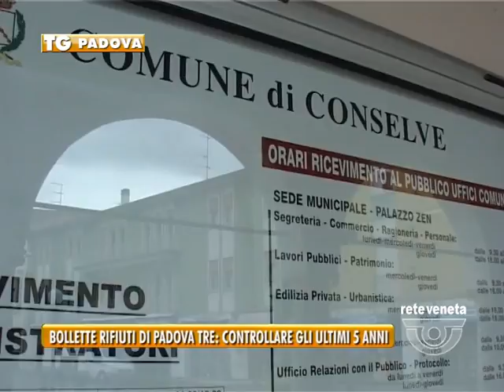TG PADOVA (04/02/2017) - BOLLETTE RIFIUTI DI PADOVA TRE: CONTROLLARE GLI ULTIMI 5 ANNI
TG PADOVA (sabato 4 febbraio 2017) - Verificare se gli aumenti sono giustificati o meno, controllando le bollette dei rifiuti degli ultimi 5 anni. Il Comitato di scopo a difesa del reddito delle famiglie e della trasparenza dei conti di Padova Tre invita i cittadini della Bassa Padovana a confrontare le bollette a partire dal 2012 per calcolare aumenti e per valutare se sono giustificabili. E chiede che il prsidnete del consiglio di bacino convochi un’assemblea territoriale per fare chiarezza su una vicenda finita sotto i riflettori della magistratura.
I dati che emergeranno da questa lettura incrociata rappresenteranno un argomento in più per chiedere le firme a sostegno della difesa della buona amministrazione, del reddito delle famiglie e di una proposta alternativa di raccolta e smaltimento dei rifiuti.
E intanto a Conselve il movimento 5 stelle, che da anni ha sollevato la questione degli aumenti in bolletta, punta il dito d’accusa contro i sindaci delle passate amministrazioni comunali colpevoli – dicono - di non avere tutelato abbastanza gli interessi dei loro cittadini